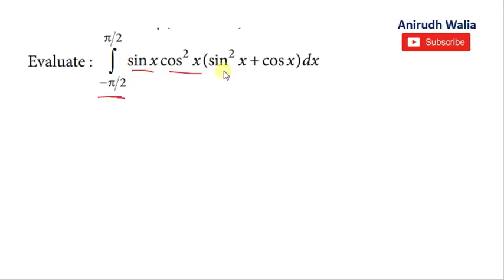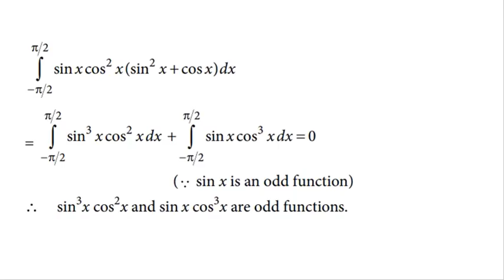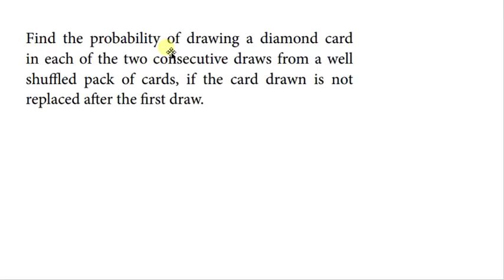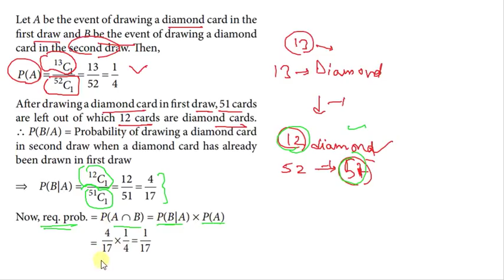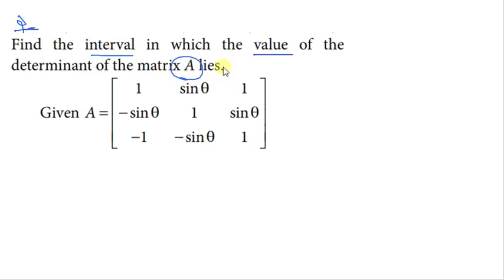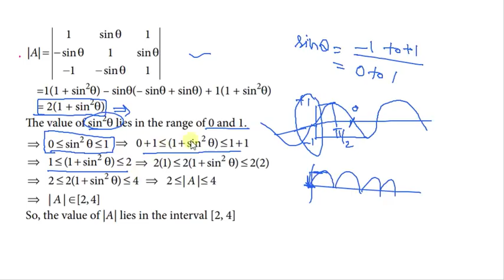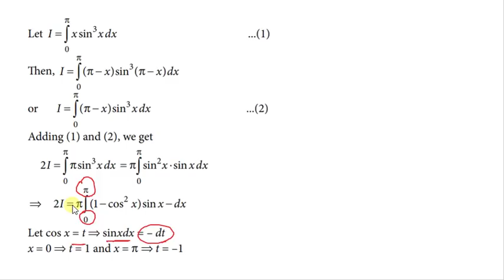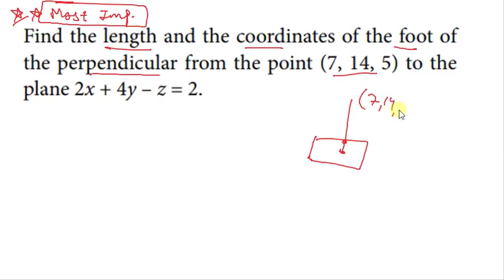4 mark questions || Class 12 maths || cbse maths || important questions || Anirudh Walia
videos watch before cbse class 12 maths exam